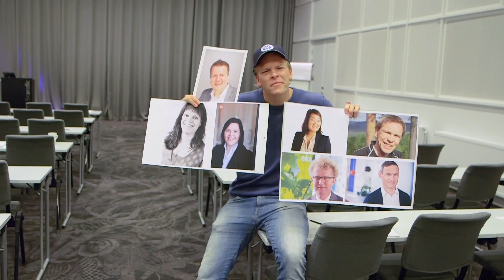NEFs Høstkonferanse 2013 - del 2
21.-22. november samler vi eiendomsmeglingsbransjen til «compact games»:

Billigere - kortere -- har mer innhold -- ligger sentralt -- og er svært sosialt.